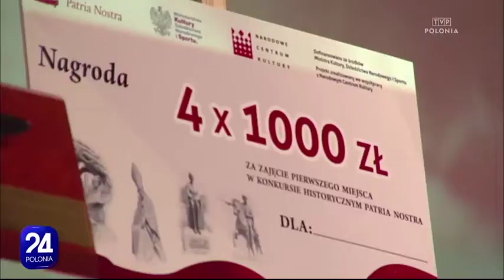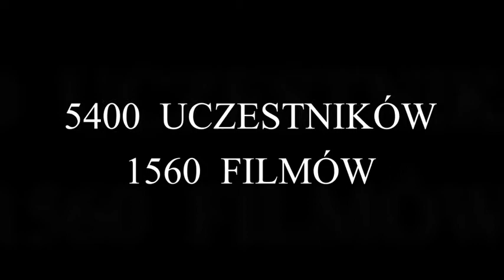PN6 POLONIA 24 O GALI WPL